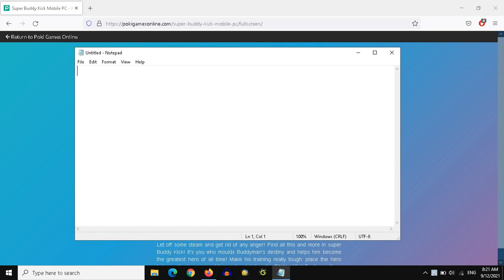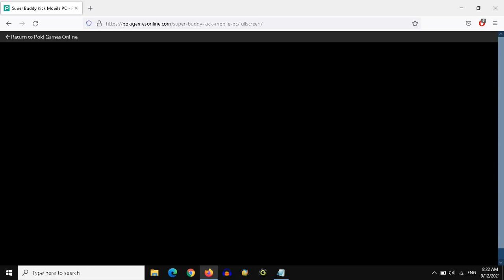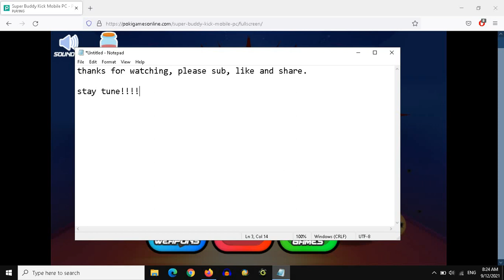(REUPLOAD) super buddy kick mobile pc part 3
Enjoy! I Originally Uploaded this video onto my Most Popular and well known channel "Haroun Haeder" or @HarounHaeder, The video is unavailable + The channel that used to have it up is terminated :( But i did save it on Google Drive and Have uploaded for your viewing pleasure ! ^_^
Original Video Upload Date: September 2021
Uploaded by: Haroun Haeder (@HarounHaeder)
NOTE: This video is produced using Free Cam 8.